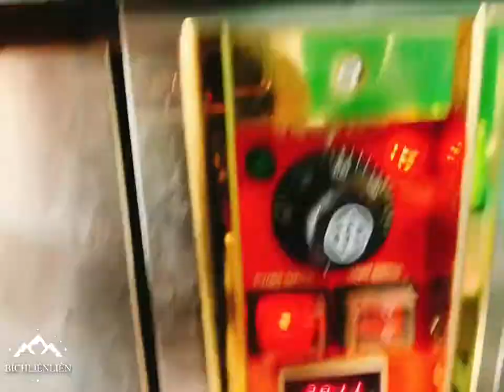BÁNH MÌ SANDWICH NGUYÊN CÁM VÀ NGUYÊN VỊ , MIX HẠT - BÍCHLIÊNLIÊN